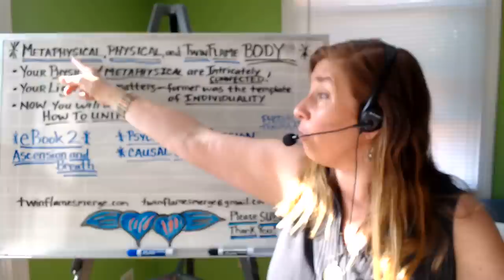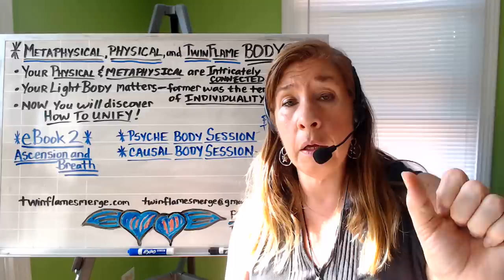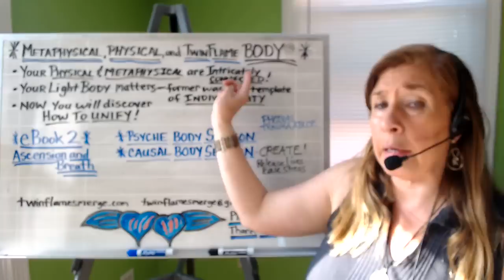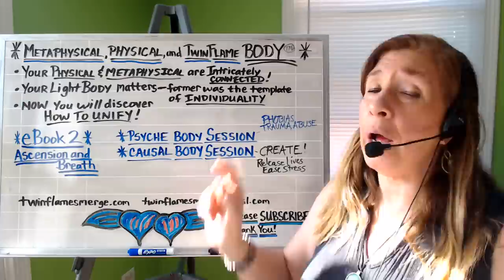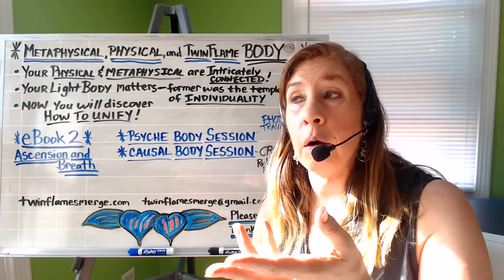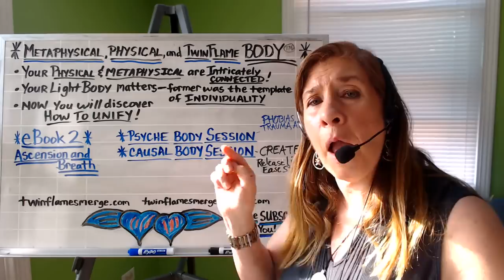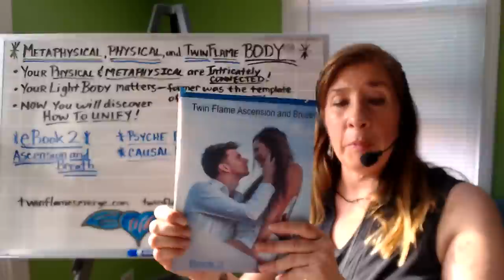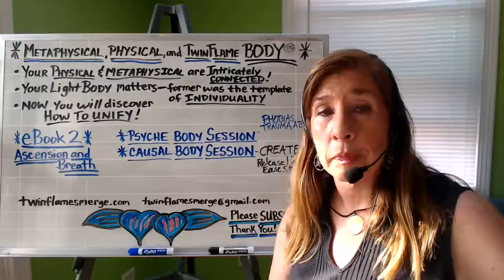Twin Flame Metaphysical and Physical - Your Twin Flame Body